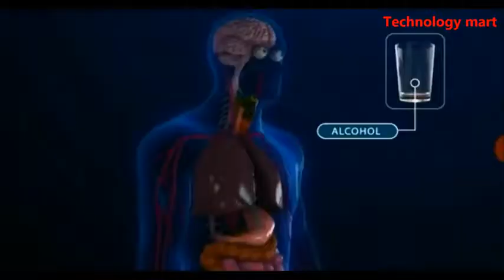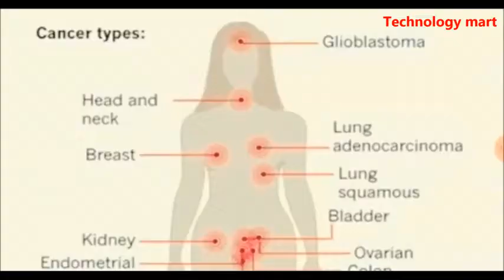మద్య పానం ఆరోగ్యానికి హానికరం // Health Problems with Alcohol